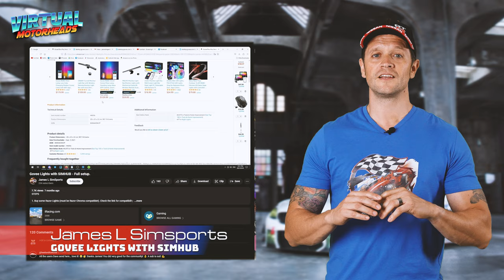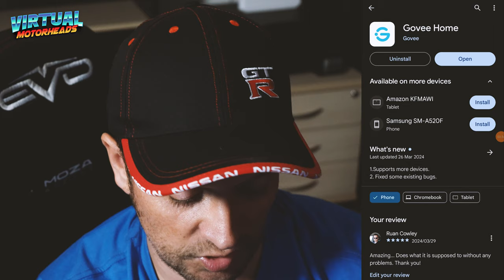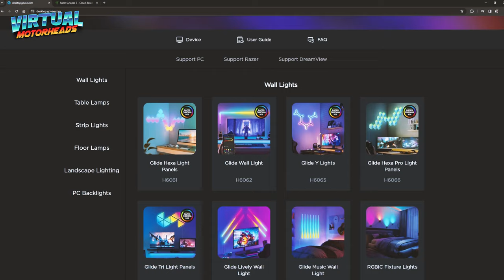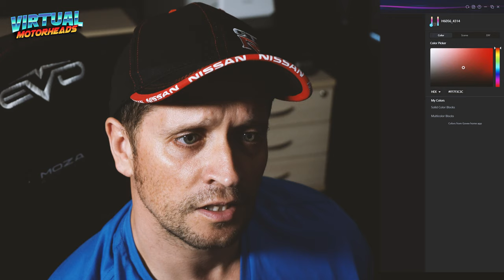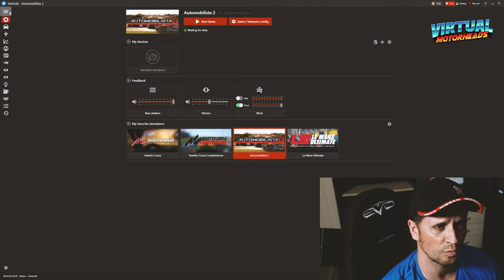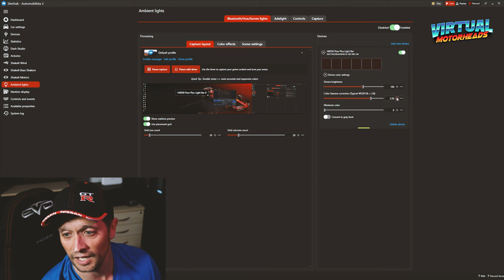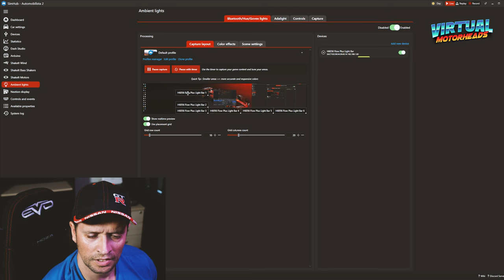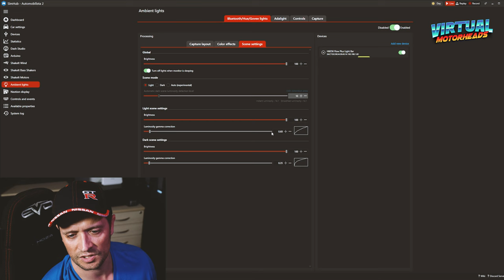🚨Mastering Govee Lights with Simhub! 🚥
PLEASE NOTE: RAZER SYNAPSE IS NOT REQUIRED. SOMEONE SENT ME A MESSAGE TO INFORM ME OF THIS. SO YOU CAN SKIP THOSE PARTS OF THE VIDEO. THANKS! :)

Chapters:

00:00 - Intro
00:47 - Start
02:02 - Govee Lightbars reveal
03:11 - Govee Lightbars rig installation
06:17 - Govee Software Setup Intro
06:35 - Govee Home installation and setup
11:14 - Govee Desktop Setup
13:13 - Simhub Setup and Settings explanation
20:28 - POV Race Intro
20:47 - Automobilista 2 Race Start
29:29 - Outro

Embark on an illuminating journey with me as I guide fellow sim racers through the intricacies of setting up Govee light bars using the intuitive Govee Home app, seamless integration with Razer Synapse 3, and the powerful Simhub software. Through detailed demonstrations and clear instructions, you'll learn how to effortlessly synchronize lighting effects with your racing experience, enhancing immersion like never before.

Follow along as I showcase the step-by-step setup process, ensuring that every enthusiast, from beginners to seasoned veterans, can easily implement these enhancements into their sim racing setup. Once configured, witness the transformative power of synchronized lighting in action as I take to the legendary Nordschleife circuit in Automobilista 2.

Experience the thrill of a POV race through every twist and turn, heightened by the dynamic lighting effects pulsating in perfect harmony with the on-screen action. Get ready to elevate your sim racing adventure to new heights and immerse yourself in a world where every curve comes alive with vibrant color and intensity. Join me on this exhilarating journey as we unlock the full potential of your racing simulator setup with Govee light bars.